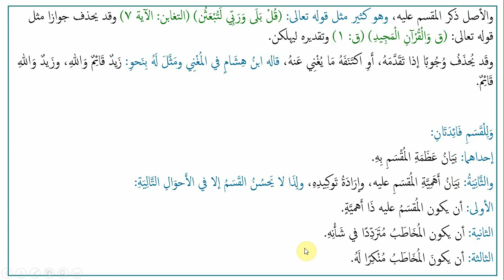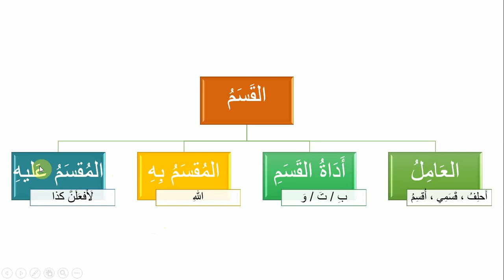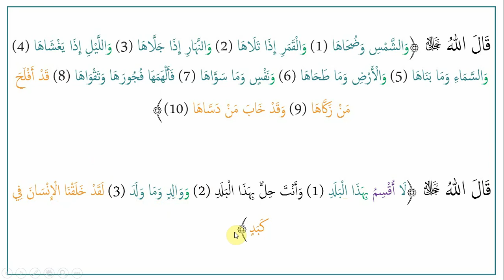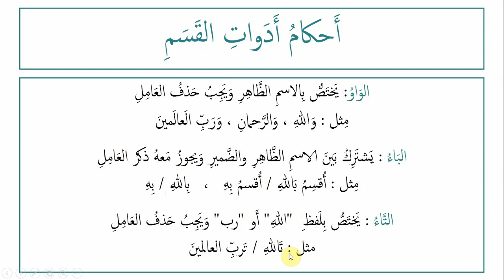OUS TAFS (11) - Les principes des sciences légiférées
أما بعد

فمرحبا يا طالب العلم في قناة مبادئ العلوم الشرعية

Bienvenue à tous sur notre nouveau canal '' Principes des sciences légiférées ''.

📚📚📚 أصول في التفسير 11📚📚📚

Au programme :

📌 موهم التعارض في القرآن
📌 القسم

⛔️ Les messages des sœurs doivent passer par leurs mahrams ⛔️

Pour ceux qui n'ont pas encore rejoint notre chaîne destinée à l'apprentissage de l'arabe cliquez